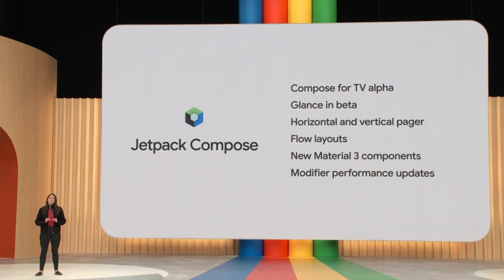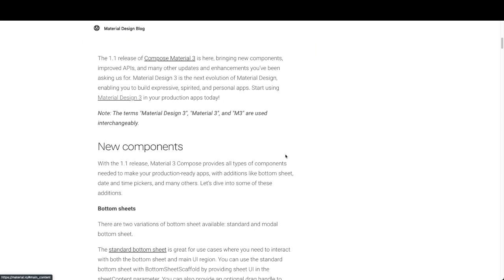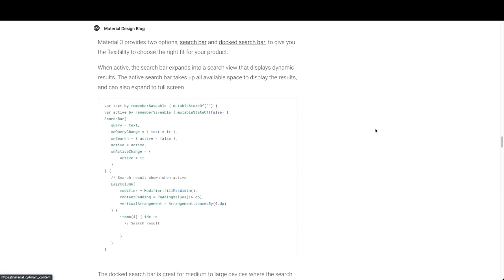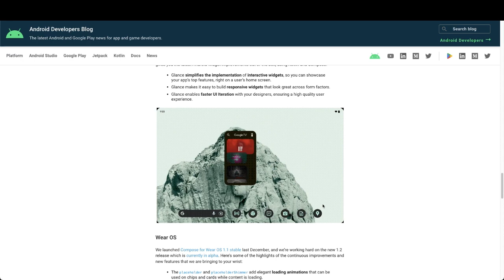Todas las novedades sobre Jetpack Compose 🚀en el Google I/O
🚀 Si quieres destacar como programador Android hoy en día debes dominar Kotlin y Jetpack Compose, en DevExperto tenemos la solución perfecta para ti

Si ayer hablábamos sobre todo lo relacionado con Android, merece mención especial Jetpack Compose.

El nuevo sistema de creación de vistas en Android crece exponencialmente, y tanto el framework como las herramientas se están poniendo al día para llevar el desarrollo de interfaces a otro nivel.

En el vídeo de hoy repasamos todas las novedades que se presentaron durante el Google I/O

00:00 Intro
01:03 Material 3
01:12 Compose TV
01:21 Compose Wear OS
01:50 Multiplataforma
02:00 Rendimiento
02:24 Text/ Text field
02:49 Nuevos layouts
03:03 Herramientas
03:38 Android Studio Flamingo
03:52 Live Edit
04:21 Nuevo Android Studio
04:37 Studio Bot
04:48 Soporte en emulador
07:28 Soporte en pantallas grandes
07:56 Wear OS
08:27 Compose TV
08:42 Glide

1️⃣ La situación de Kotlin en el mercado y la oportunidad de aprenderlo
2️⃣ Cómo empezar con Kotlin desde cero en pocos minutos
3️⃣ Cómo Kotlin puede hacerte mucho más productivo